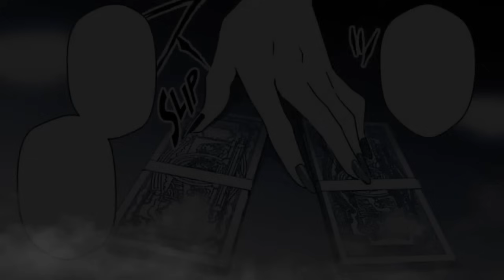SEMUA DIBUAT PUTUS ASA AKIBAT ULAH SHADOW !! | KAGE NO JITSURYOKUSHA ( LN ) PART 26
Light Novel kage no jitsuryokusha ni naritakute Adalah novel yg di tulis oleh Daisuke Aizawa dan diilustrasikan oleh Touzai

Selamat Menonton